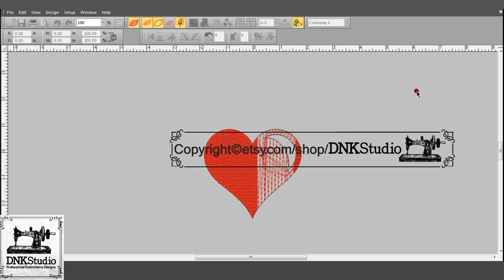Crowned Heart Embroidery Design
FORMAT FILE :
The following formats will be included in a zipped file :
.DST - Tajima
.EXP - Melco
.PCS – Ptaff
.PEC – Ptaff
.PCQ – Ptaff
.PCS – Ptaff
.EMD - Elna

Do you want to buy this Crowned Heart Embroidery Design?

Get this Crowned Heart Embroidery Design